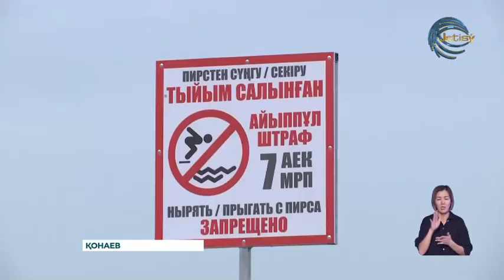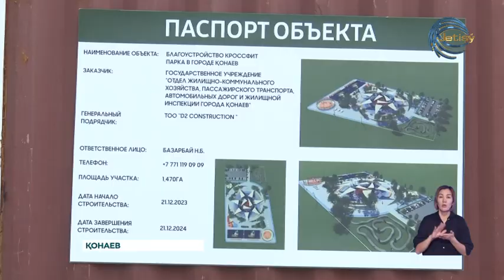Қонаевтағы қалалық жағажайға күніне мыңдаған турист келеді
Бүгінде Қонаевтағы қалалық жағажайға күніне мыңдаған турист келіп демалып, суға шомылып қайтуда. Әсіресе демалыс күндері адам қарасы тіптен қалың. Биыл жауаптылар жағажайда 1 миллион 300 мың адамға дейін күтіп аламыз деп жоспарлап отыр. Бұл туралы қала әкімдігінің ұйымдастырумен өткен пресстурда мәлім болды. Сондай ақ облыс орталығында мыңнан аса пәтерлі, 54 тұрғын үй еңсе тіктеп жатыр.